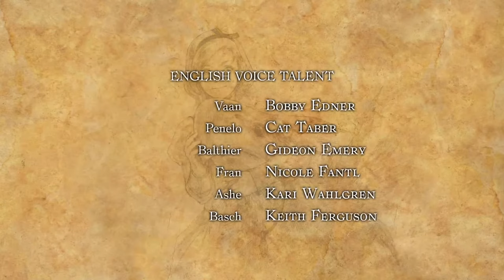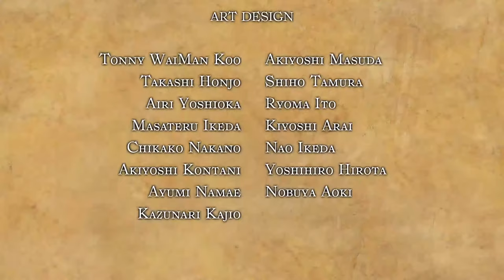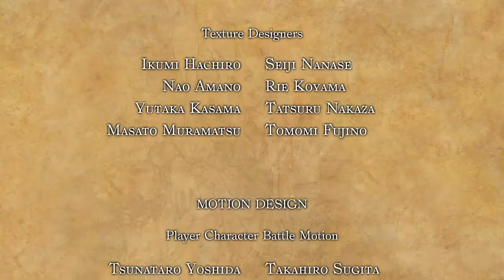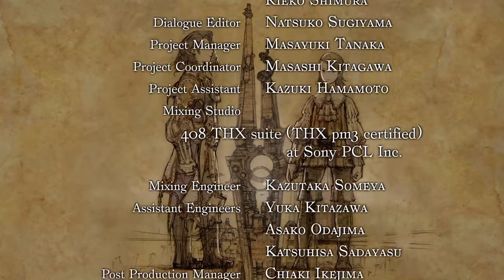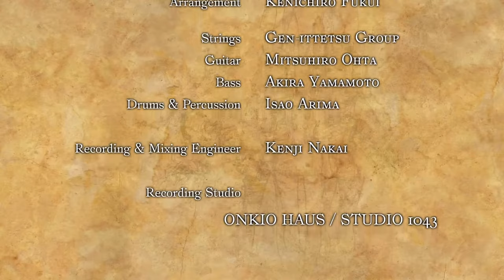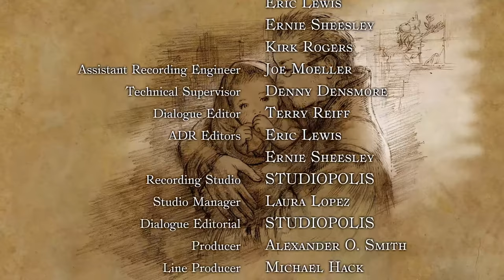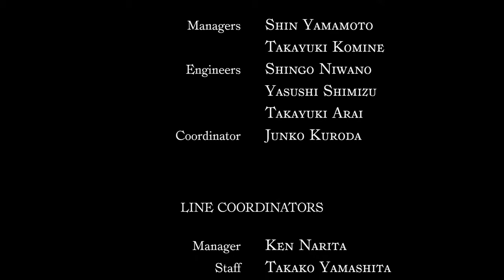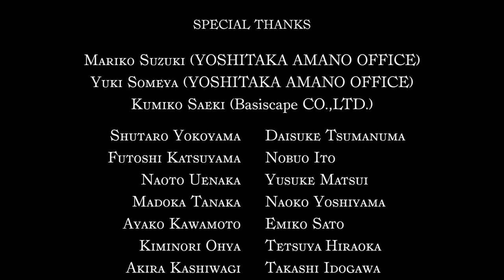Final Fantasy XII Vietsub. Chương cuối: Quyết chiến Bahamut - Trang sử mới.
Final Fantasy XII là một tựa game trong series game kinh điển Final Fantasy của nhà phát triển Square Enix, tiền thân là Square Soft (với các tác phẩm, từ Final Fantasy tới Final Fantasy X), từ phiên bản Final Fantasy X-2 trở đi, hãng đã xác nhập cùng Enix [Với các tượng đài như Dragon Quest (1986), Star Ocean (1996), Valkyrie Profile (1999). ] , và cái tên Square Enix được giữ cho tới tận bây giờ, 2020. Final Fantasy XII được phát hành vào năm 2006, là tác phẩm cuối cùng dành cho cỗ máy huyền thoại Play Staytion 2 (PS2).
Với những thành phần nòng cốt gồm:
Đạo diễn:
  Hiroyuki Ito
  Hiroshi Minagawa
Thiết kế:
  Hiroyuki Ito
Lập trình:
  Takashi Katano
Mỹ thuật:
  Akihiko Yoshida
  Hideo Minaba
  Isamu Kamikokuryo
Cốt truyện:
  Daisuke Watanabe
  Miwa Shoda
  Yasumi Matsuno
Âm nhạc:
  Hitoshi Sakimoto
  Hayato Matsuo
  Masaharu Iwata
Bối cảnh tác phẩm diễn ra trong thế giới Ivalice, nơi xảy ra cuộc xung đột không hồi kết giữa hai cường quốc Archadia và Rozarria. Dalmasca, một tiểu vương quốc, đã bị cuốn vào cuộc đại chiến này. Hồi kết rồi sẽ trôi về đâu...Tác phẩm đưa người chơi hòa mình vào dòng chảy lịch sử của thế giới Ivalice, dưới góc nhìn từ những người dân thường áo vải, những người con nay mất quê hương, cuộc hành trình của tuổi trẻ, của nhiệt huyết, tình cảm bạn bè, gia đình, quê hương. Tất cả, sẽ được tái hiện rõ nét thông qua tác phẩm.
Một tựa game hay với cốt truyện tốt, lối chơi đột phá, mới lạ, ngay tại thời điểm ra mắt năm 2006. Lúc này, đồ họa tác phẩm đã đạt đến đỉnh cao của nền tảng PS2. Một luồng gió mới. Mở ra một thời kỳ mới, cho phong cách xây dựng game chiến đấu thời gian thực, trong tương lai của Final Fantasy sau này.
Biên tập video, chơi và dịch thuật, được thực hiện bởi: CangVincS.